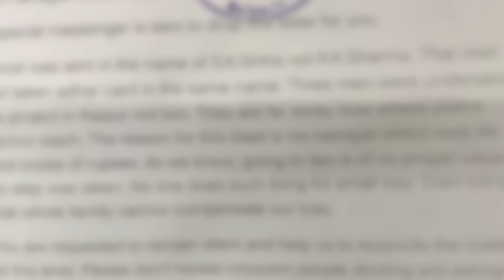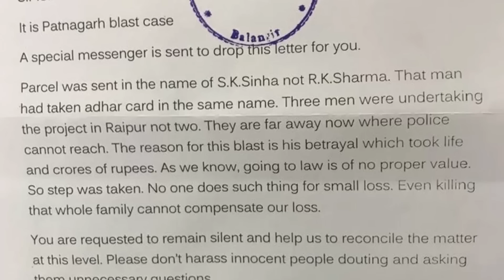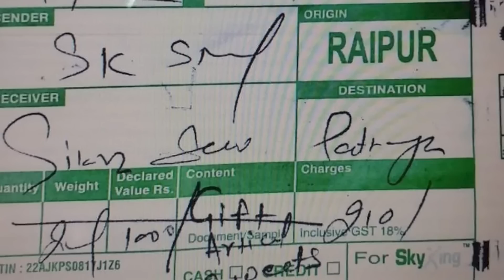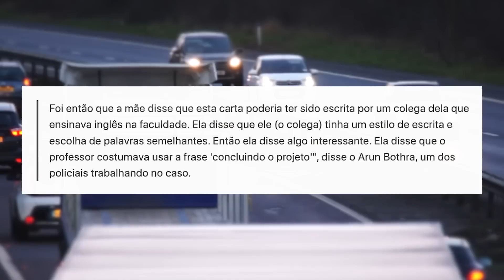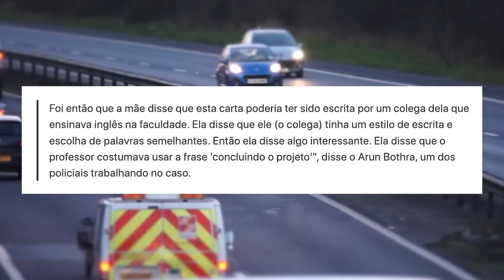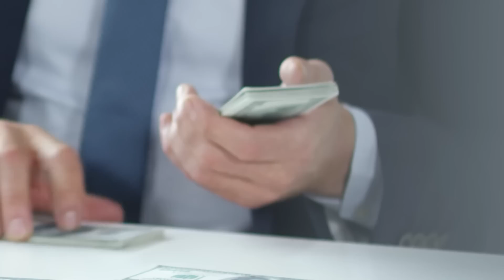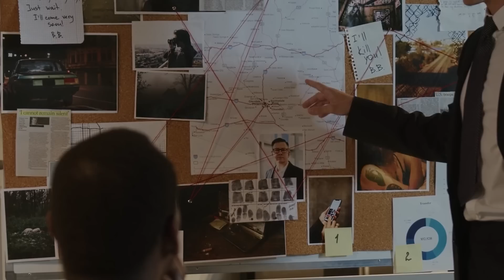RECÉM-CASADOS recebem BOMBA disfarçada de "PRESENTE DE CASAMENTO" | Caso da "Explosão em Patnagarh"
Cafezinho Investigativo: casos reais, mistérios e lendas urbanas que aconteceram em países da Ásia.

Hoje: Um casal recém-casado de Patnagarh, na Índia, recebe um pacote surpresa na sua casa. Acreditando se tratar de um presente de casamento, os dois abrem o embrulho e, em questão de segundos, uma bomba explode, resultando na morte de um e na hospitalização da outra. Quem foi o responsável pelo ataque de Patnagarh?

QUEM SOU